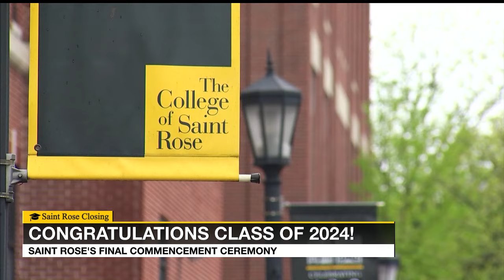Saint Rose holds final commencement before closing forever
The College of Saint Rose held its final commencement ceremony on Saturday.